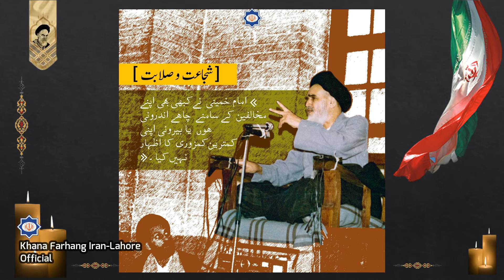Syed Ruhollah Muosavi Ayatollah Khomeini (ra)